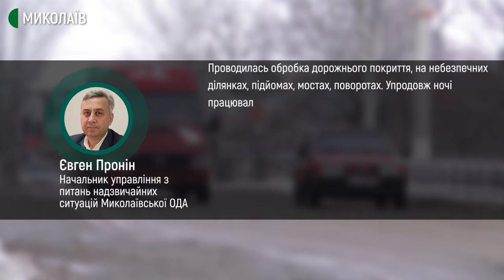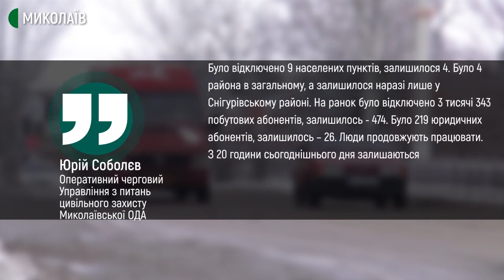13 січня: на Миколаївщині усували наслідки негоди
Вночі, 13 січня У миколаївській області почався сніг, оголошено І рівень небезпеки (жовтий).
Як комунальні служби та рятувальники усували наслідки негоди дізнавалися кореспонденти Суспільного.

Авторки - Тетяна Макушева, Валентина Гурова
Оператори - Василь Філімон, Сергій Куропятник